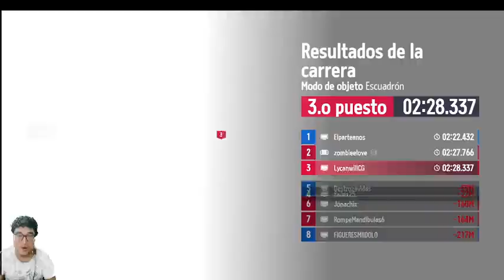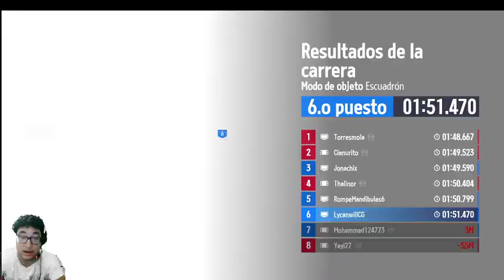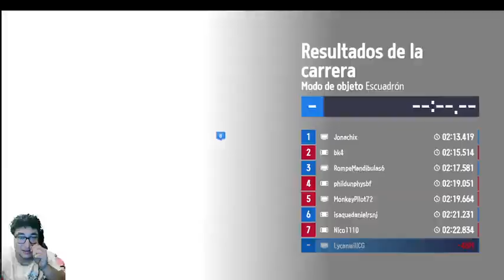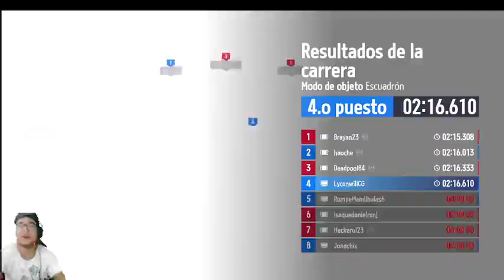🔴Part29 - Close Beta วันแรก ลุยกันค๊าฟฟฟ